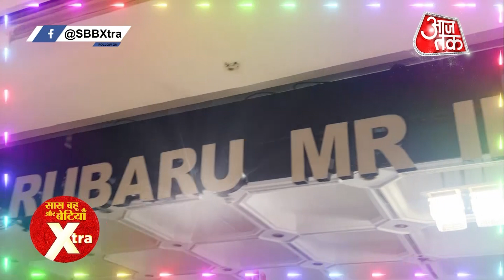Talent Show Of Boys At Rubaru Mr India 2022 Finale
Watch this video to know about Talents Of 36 Contestant by Rita Gangwani at the Rubaru Mr India 2022